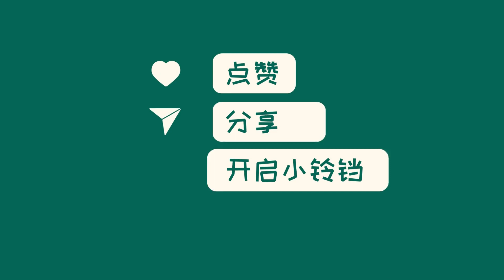中国新闻04月11日13时：重庆一高层居民楼突发火灾，火势仍在继续，伤亡情况不明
根据@央视新闻 微博报道，今日上午11时许，重庆武隆区都市广场一高层居民楼发生火灾，火势仍在蔓延中，消防部门正在全力救援，目前伤亡情况尚不清楚。请广大市民保持警惕，避免靠近火灾现场，留心官方进一步消息。火灾发生后，我们将继续关注并及时报道最新情况。愿事故得以尽快控制，伤者尽快获得救治。